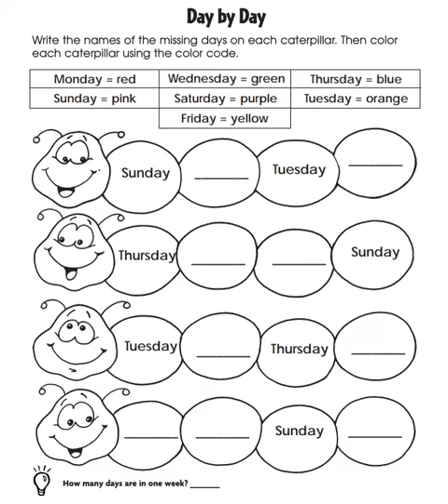🐛：英文單字（1）.........🦓🦓🦓 按👍 ➕“訂閱”接收最新免費教育資源 🦓🦓🦓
❤️ 把內容瀏覽一邊，在影片下方留言心得..😂